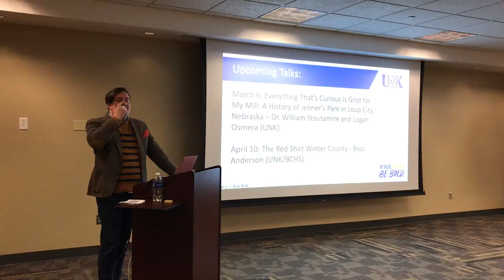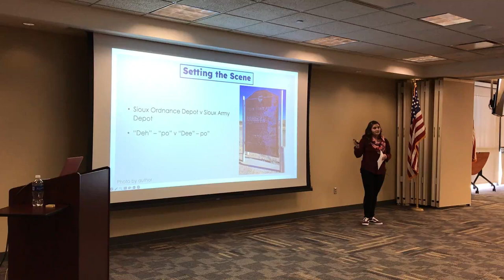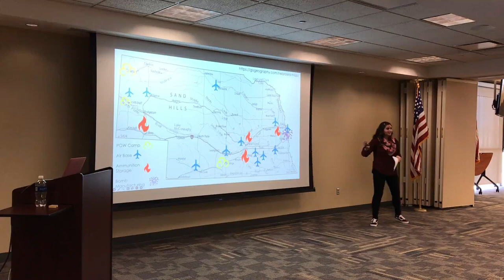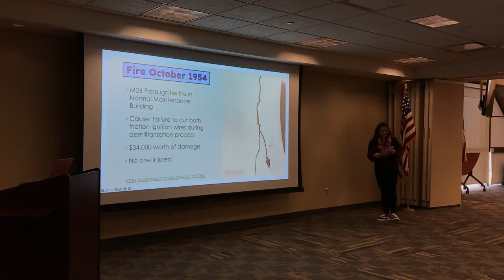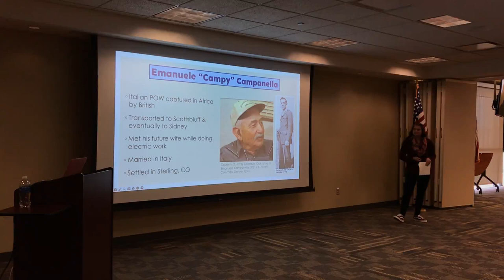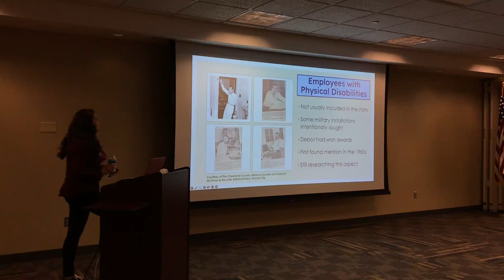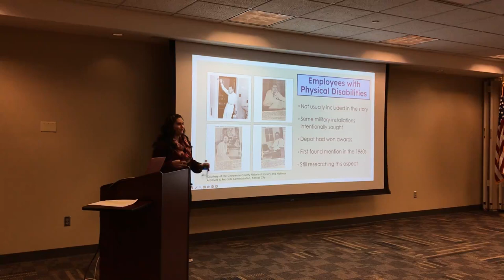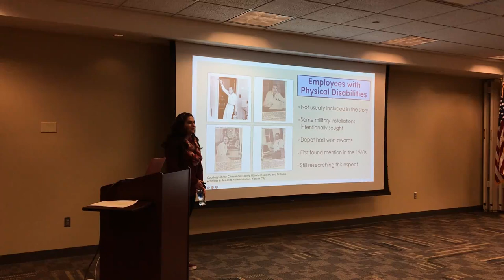Brown Bag Series: Tatiana Moore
Becoming Vital Defense Territory: The History of the Sioux Ordinance Depot

In 1942, the US government arrived in Sidney, Nebraska, and constructed the 20,000-acre Sioux Ordnance Depot. For 25 years, this ammunition storage site provided employment for a variety of individuals, contributed to the county’s economy, and became an important site in Nebraska’s military history. After closing in 1967, the site maintains most of the 800 original storage igloos and several buildings. This talk will discuss the history of this depot.

Tatiana Moore is a graduate student at UNK studying Public History. She obtained her BAE in History Education 7-12 from UNK in 2020 and taught Social Studies in the public school system. Tatiana’s research centers around Nebraska’s military history, particularly during the World War II and post-war periods, as well as Asian American experiences during these eras.

These free programs are a partnership of the University of Nebraska at Kearney's History Department and the Kearney Public Library.

Filmed Wednesday, February 14, 2024.